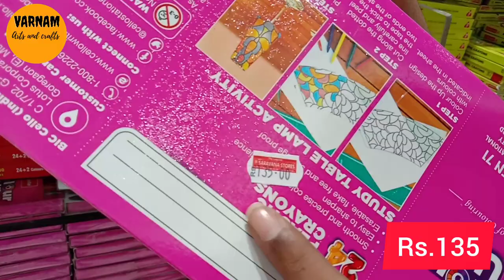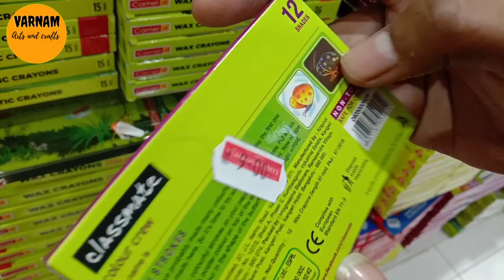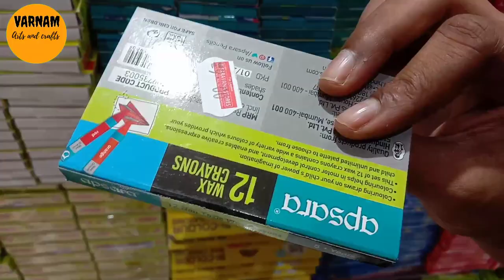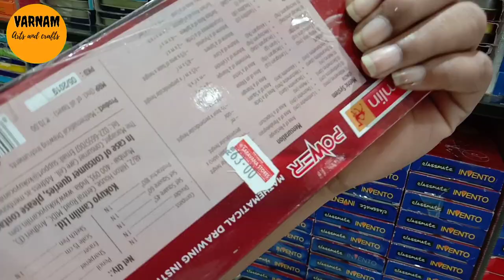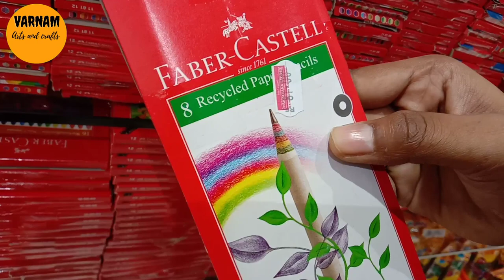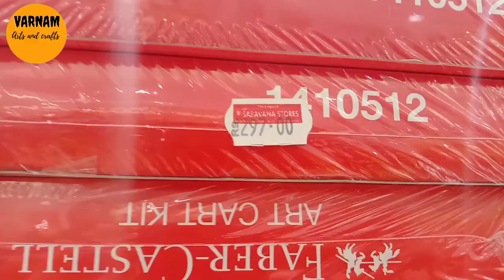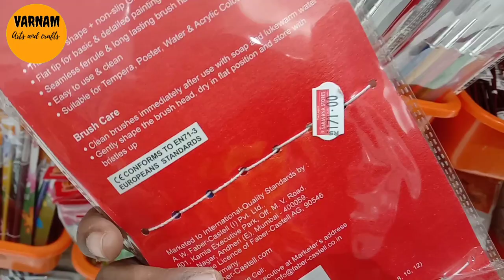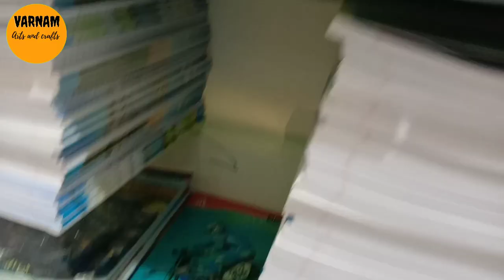Art & craft items at low price 😱 / stationery items/ Padi Saravana Stores/ craft items shopping/VAC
Art & craft supplies at low price
Padi Saravana stores craft items
Saravana stores craft items
Saravana stores shopping
Shopping 2021
Shopping vlog
Padi saravana stores haul
Craft items at low price
Craft items shopping
Art supplies
Art & craft items for sale

Address :
Near Padi Bus Stand, No.2, South Park Road, 15, Madras Thiruvallur High Rd, Padi, Chennai, Tamil Nadu 600050

            ORIGAMI VIDEOS

       HOME DECOR

               HAUL

                TESTING OUT

       7 days challenge with Varnam Arts and              Crafts 🕹️

                                       Keep supporting ❤️